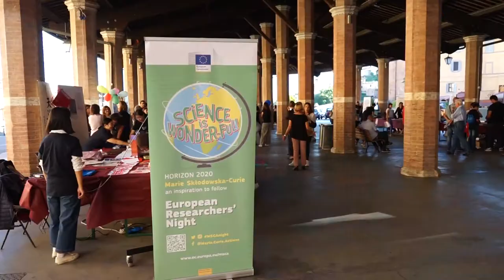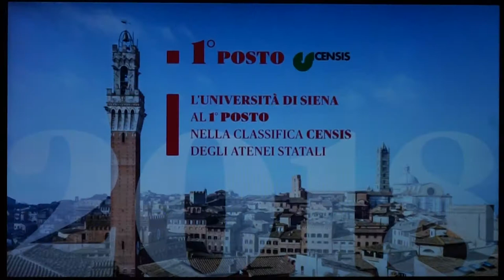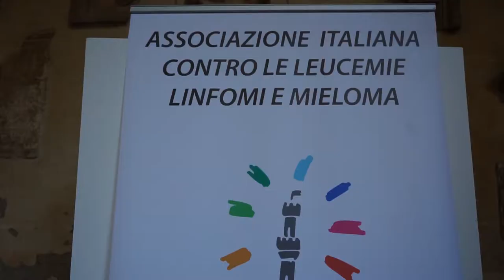Bright 2018: la notte dei ricercatori. Il racconto della festa della ricerca a Siena (video 2)